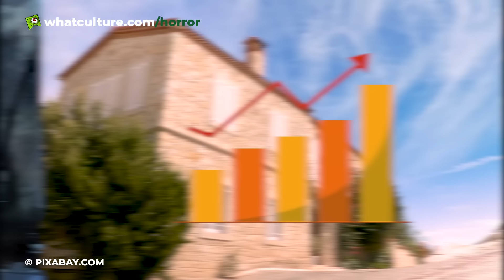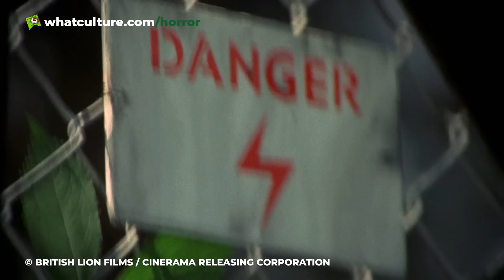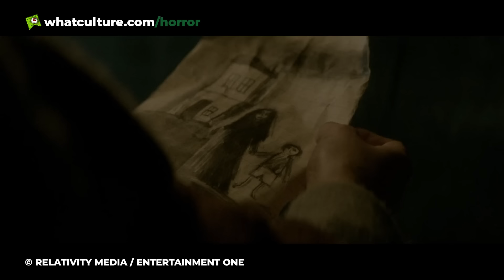10 More Horror Movies Everyone Wished Were Way Crazier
These movies committed the cardinal sin of horrors - they were boring.